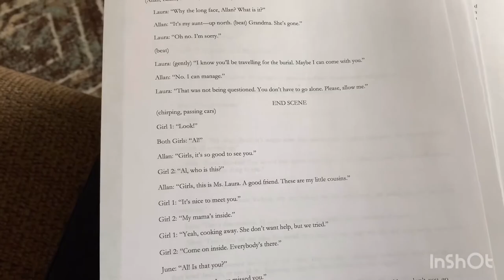Voice Acting for the VERY 1st Time!!!